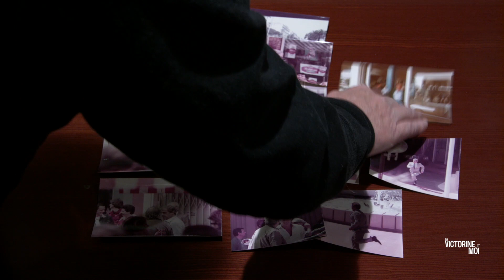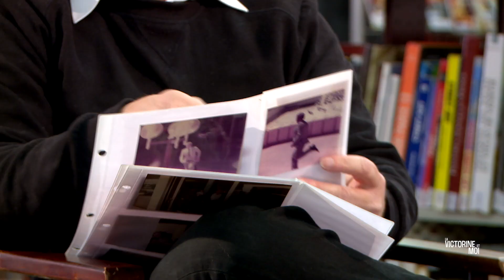La Victorine et moi : témoignage de Claude Reybaud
Nice fête son amour du cinéma toute l'année 2019.